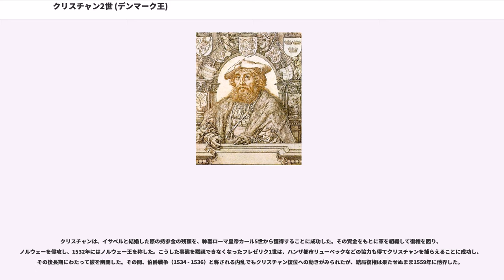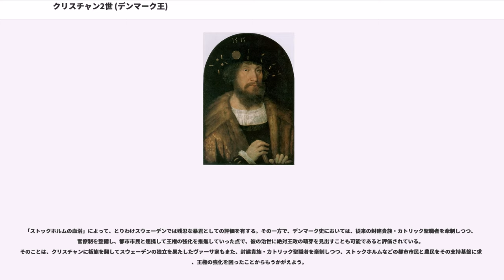クリスチャン2世 (デンマーク王)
クリスチャン2世（"Christian II" ,1481年7月1日 - 1559年1月25日）はデンマーク王・ノルウェー王（在位:1513年 - 1523年）、およびスウェーデン王（在位：1520年 - 1521年）。デンマーク王権の強化を図ったが、封建貴族・聖職者の反発にあい亡命に追い込まれた。

1481年、クリスチャンはデンマーク・ノルウェー・スウェーデン王ハンスの息子として生まれた。彼はよく宮廷から逃げ出し、若い荒くれ男達と交友を結び、罪もない市民を脅し、良家の娘達を乱暴した。また、1502年にはノルウェーに復讐のために出兵し、デンマークの圧制に反対して暴動を起こしたノルウェー国民を、罪の有無に関わらず虐殺した。斬首され四つ裂きにされた死体が、血の海の中を次々に運ばれていったという。さらに、いかがわしい安宿に宿泊し、狙った女性達を追いかけまわして手当たり次第に乱暴した。1506年よりノルウェーのベルゲンに渡り、その地で開催されたパーティーで、ネーデルラント人の少女デューヴェケと知り合い、愛人とした。後に神聖ローマ皇帝マクシミリアン1世の孫娘イサベルを王妃とするが、その後もデューヴェケとの関係は続いた。

クリスチャンは王妃のイサベルには非常に冷たく、彼女をほとんど顧みる事がなかった。これを聞いた祖父マクシミリアン1世が、イサベルの兄カール（後の皇帝カール5世）を通じて抗議してきた事もある。デューヴェケの母シグブリットは横暴で気性の激しい女性で、自分の兄弟や従兄弟達をデンマークに呼び寄せ、彼らを政治の中枢に据えてデンマークの政治を牛耳った。しかし才能豊かな女性でもあり、後に王となるクリスチャンを経済政策などで良く補佐したが、このことは当時のデンマーク政治を担っていた封建貴族らの不満を生むこととなった。1513年、父王ハンスの死を受けてクリスチャンはデンマーク王クリスチャン2世として即位した。

王権の強化を図るクリスチャンは、封建貴族・聖職者との対立を深めた。こうした中、1517年に愛人デューヴェケが突然変死した。深く悲しんだクリスチャンは、毒による暗殺の嫌疑がかけられた有力貴族を処刑したが、これによって彼と貴族との間の対立は決定的になった（この死の真相は不明のままである）。この年は、ドイツでマルティン・ルターによって宗教改革が始められた年でもあり、クリスチャンはカトリック教会の牽制を図って、ルター派の布教を容認する姿勢をとった。このため、国内のカトリック聖職者も反クリスチャンの姿勢を強めた。さらに対外的にも、ケブンハウン（コペンハーゲン）をバルト海貿易の中心にしようとして、ハンザ都市の動きを牽制しようとしたため、ハンザ同盟とも対立を深めた。

とはいえ、あらゆる勢力がクリスチャンと敵対したわけではない。聖職者や貴族を牽制する一方で、勃興しつつある都市市民や、封建貴族に対する反感を持つ農民層を支持基盤に王権の強化が図られていた。

既に、14世紀末に成立したカルマル同盟によって、デンマーク・ノルウェー・スウェーデンの3国による同君連合が成立していた。しかし、当時のスウェーデンでは反カルマル同盟の動きが強まり、独自の王が擁立されていたため、クリスチャンはスウェーデンに遠征を行った。そして、反カルマル同盟の中心ステーン・ステューレを破り、1520年にクリスチャンはスウェーデンの王位も手中に収めた。その後まもなく、反クリスチャン勢力をストックホルムで無惨に処刑し（「ストックホルムの血浴」）、スウェーデンを屈服させようとしたが、この措置は完全に裏目に出た。この時処刑されたヴァーサ家の生き残り、グスタフ・ヴァーサがグスタフ1世としてスウェーデン王に即位し、カルマル同盟は崩壊したのである。

こうしたスウェーデンに対する外交上の失敗とあわせ、かねてからの聖職者・貴族との対立も一層深まっていた。こうした中、反クリスチャン勢力が、クリスチャンの叔父フレゼリクをデンマーク王フレゼリク1世として擁立した。クリスチャンはネーデルラントへの亡命を余儀なくされ、王位を失った。亡命後、王妃のイサベルはフレゼリク1世にデンマーク宮廷へ戻るよう勧められたが、彼女はこれを断り、1525年に死ぬまで暴虐な夫と共に生活を続けた。
しかし、ケブンハウンなどの都市市民や、封建貴族の圧...